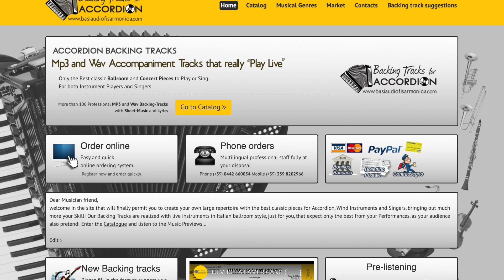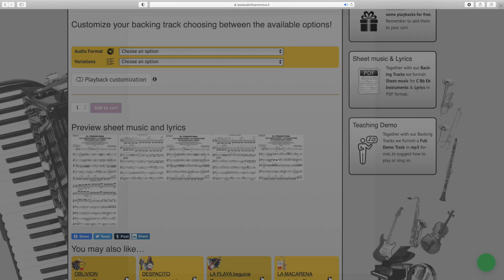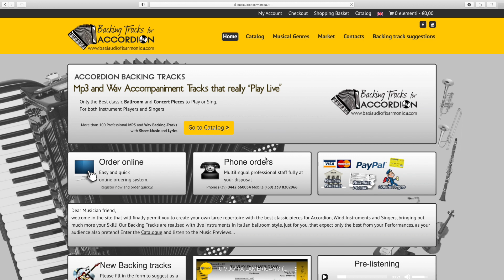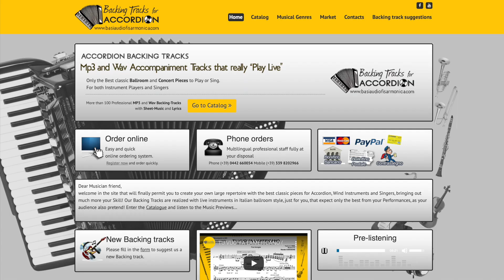THE CONDOR PASSES (Robles) cumbia: Backing Track Sheet Music C B♭ E♭ variations Accordion Guitar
Playalong Backing Track Sheet Music C B♭ E♭ with variations for Accordion Melodeon (G) Guitar and all instruments on the link above-THE CONDOR PASSES (Robles) cumbia